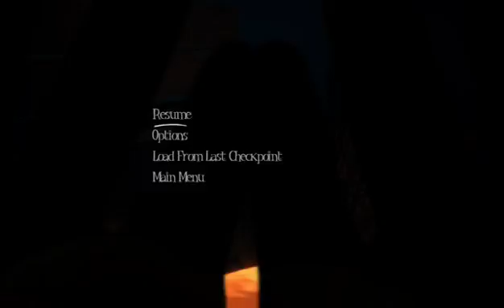Among The Sleep Part. 2 | Im Too Tired For This